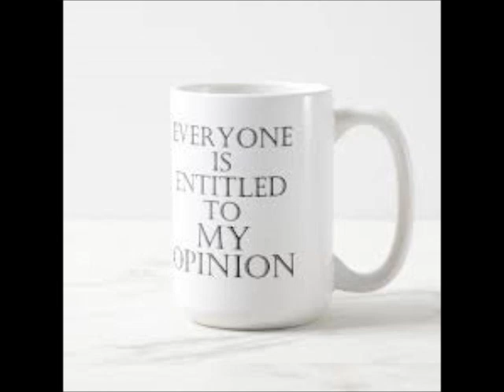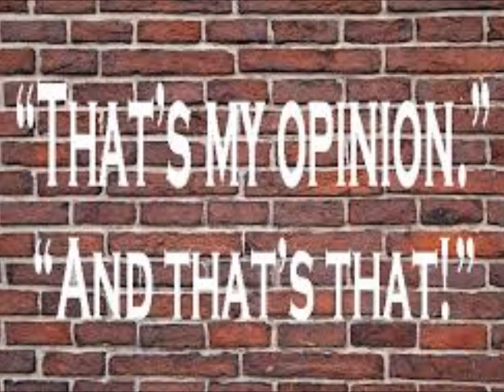Girls Cruise Season 1 Episode 5 Review